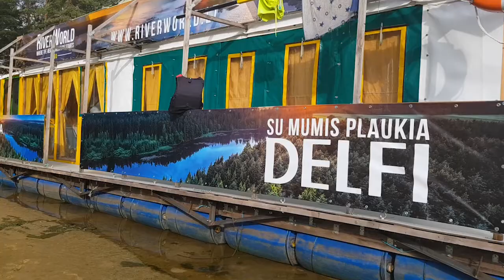2019 5etapas 5diena 40 diena RiverWorld Nemo